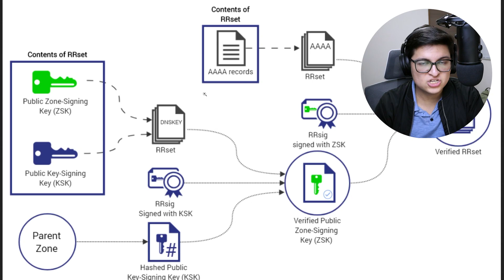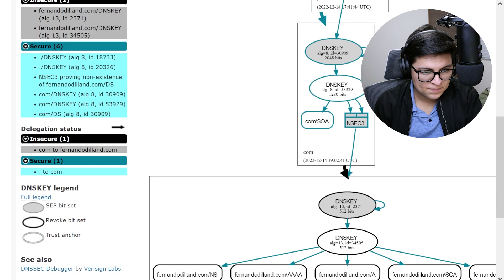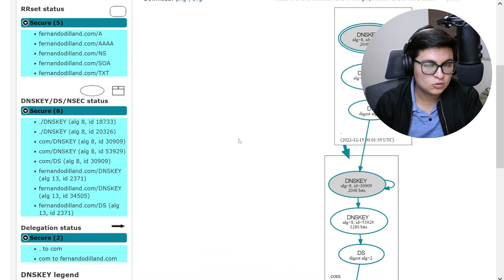Protección de Dominios Web Criptográficamente con DNSSEC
Te explico las vulnerabilidades de los servidores DNS (y sus registros), la protección con protocolos DNSSEC para dominios web.